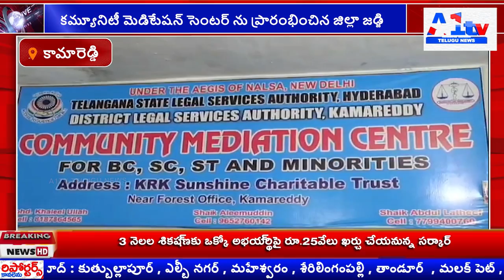కమ్యూనిటీ మెడిటేషన్ సెంటర్ ను ప్రారంభించిన జిల్లా జడ్జి||A1tv telugu news